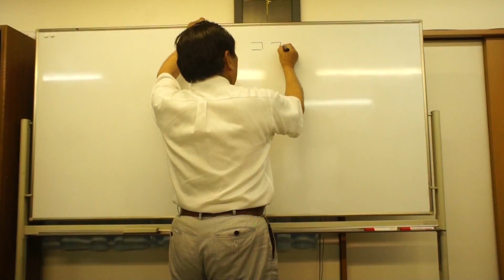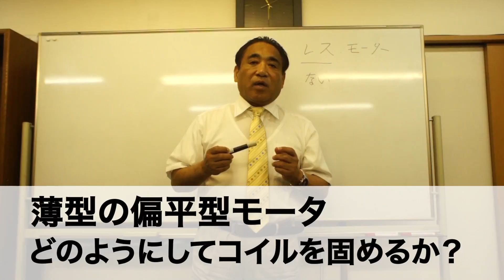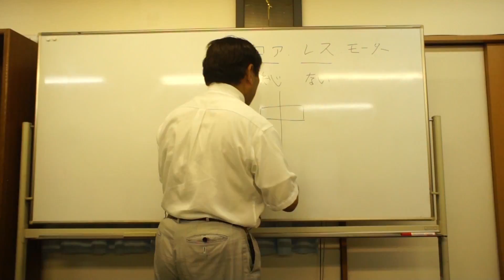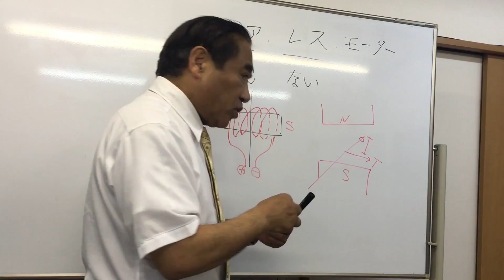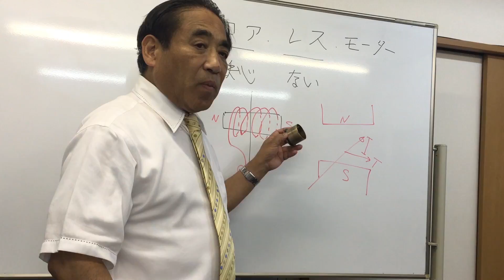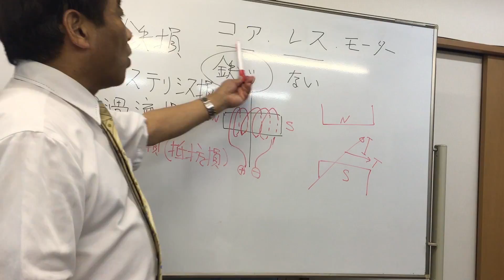第２回 コアレスモータの特徴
弊社の会社名にもなっております”コアレスモータ”の特徴をごせつめいさせていただきます。